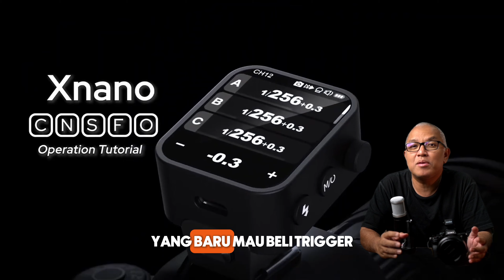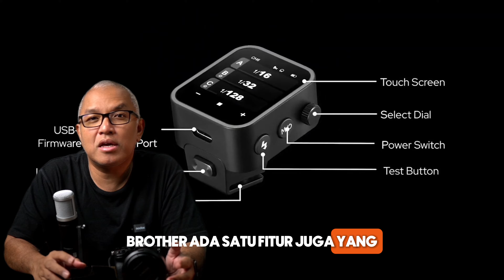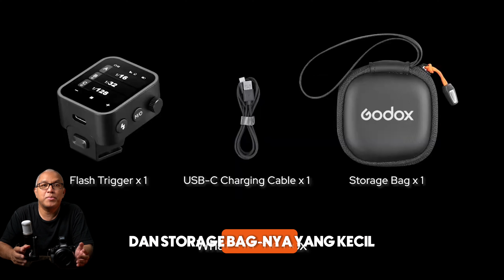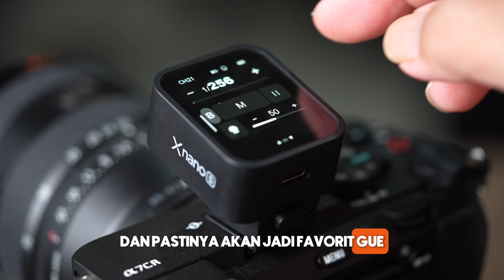TRIGGER GODOX XNANO / X3 - PALING INNOVATIVE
Brader setelah beberapa purnama akhirnya upload ke Youtube lagi dan kali ini sharing experience selama seminggu ini pakai GODOX XNANO / X3 for SONY. Trigger ini bener22 Game Changer !!! Kecil2 cabe rawit dan setelah pakai seminggu ini gue putuskan bakalan jadi Trigger Godox Favorite gue brader. Godox bener2 dengerin kebutuhan kita dengan membuat trigger ini !!!

Yuk brader, kalian cobain segera di Toko2 @DOSSofficial  terdekat di kota kalian